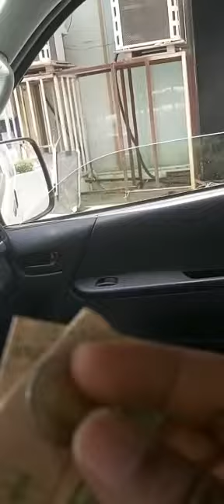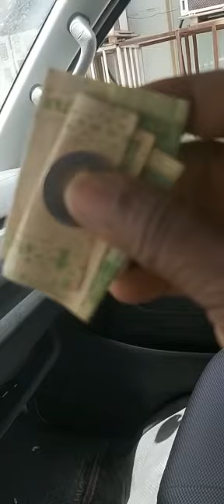Hmmmm, Arabinrin ti o nje Tope nilo iranlowo, amo ko fe gba, O ye ki a ni eto lari ran Lowo